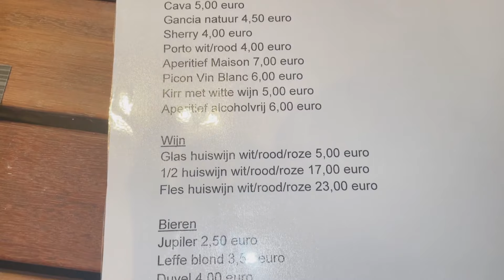Welcome to the multi National cuisines of Lobsang|Tibetans|Oostende| ཟ་ཁང་སྒོ་འབྱེད། petit Paris